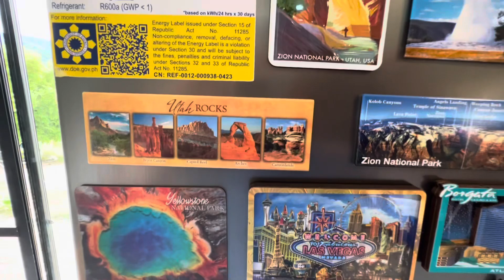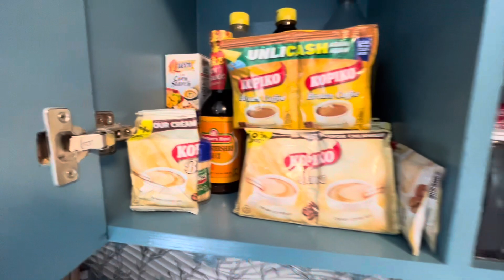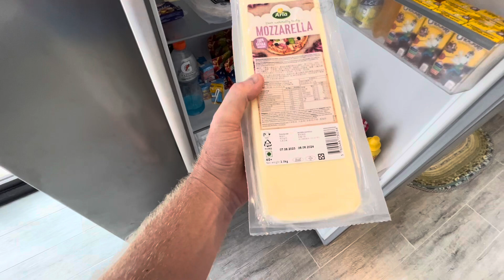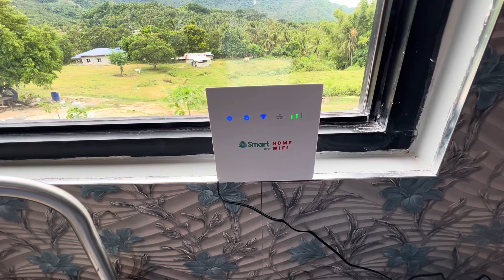Update After Moving In | Shopping Spree | Kitchen Appliances | Future Content |WasherDryer Installed